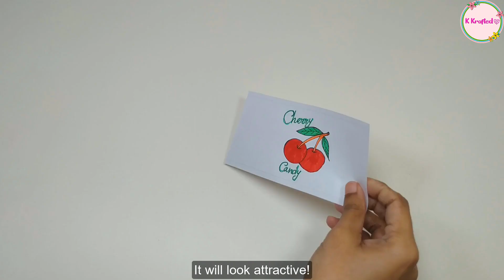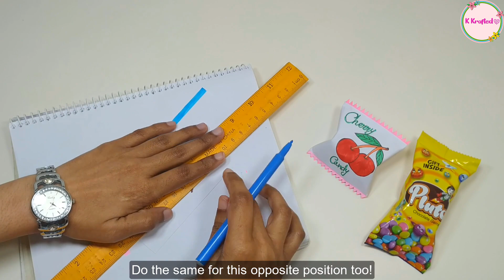DIY Chocolate Wrapper / Origami Chocolate Wrapper Gift Ideas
DIY chocolate wrapper, how to make chocolate wrapper gift ideas.  These chocolate wrappers have got fruit drawings but you can do fruit or other drawings.